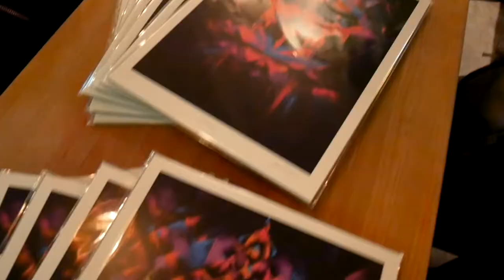MISTAKES | Joluvian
"Pinto para explicar esa óptica cuadriculada en la que vivimos, que nos ciega hasta creer que una etiqueta nos dará el descanso eterno."

Making people happy presents...

MISTAKES
Joluvian

La esperada exposición en solitario de uno de los grandes del diseño y el lettering en toda Latinoamérica, llega a Hopper Madrid. Una colección de lienzos en los que vuelca toda su experiencia, y al mismo tiempo una de sus facetas artísticas más desconocidas y personales.

MISTAKES, de Joluvian, en Hopper Madrid (Cava Baja 40, Madrid) hasta el 1 de diciembre de 2019.